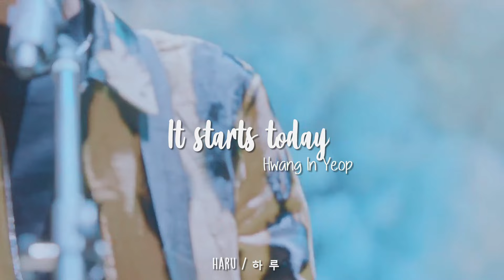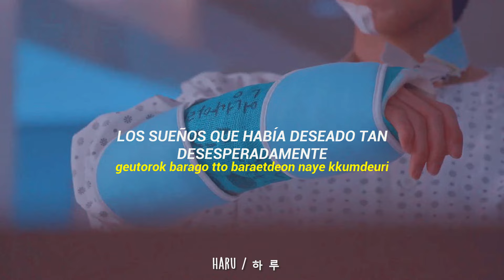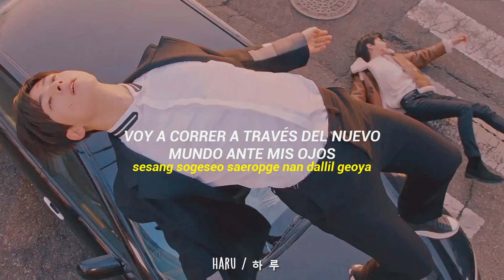It starts today - Hwang In Yeop | True beauty OST [Sub español + Rom]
Si hay algún error, puedes comentarlo!

⚡Nombre: It start today
⚡Intérprete: Hwang In Yeop
⚡Drama: True beauty